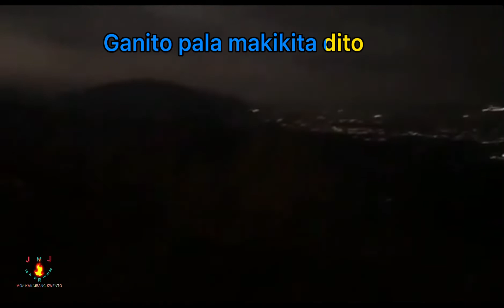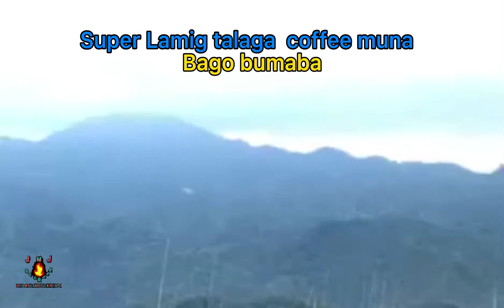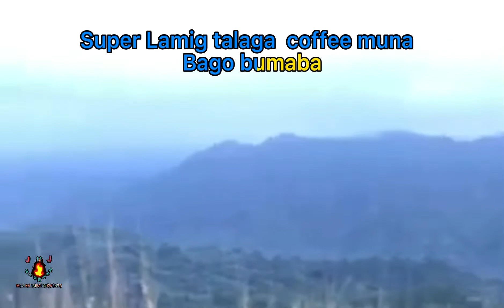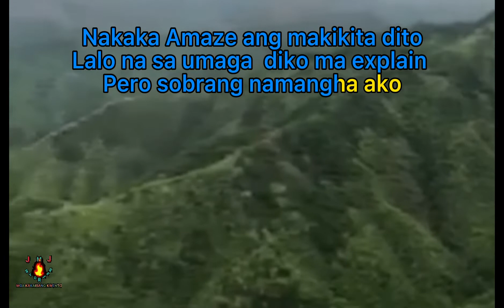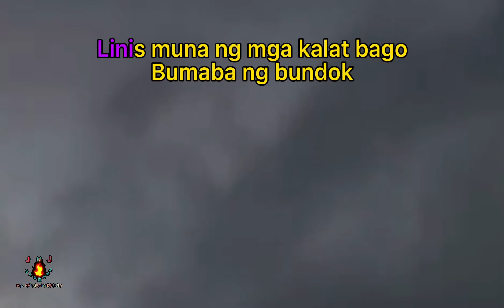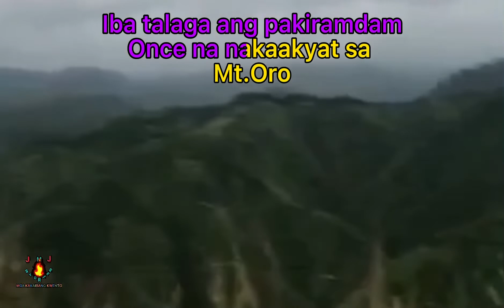PAANU AKYATIN ANG BUNDOK NG MT.ORO NAKAKA MANGHA ANG GANDA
Mga magagandang  tanawin makikita dito sa Mt.oro Mascap Rodriguez Rizal @jmjstories